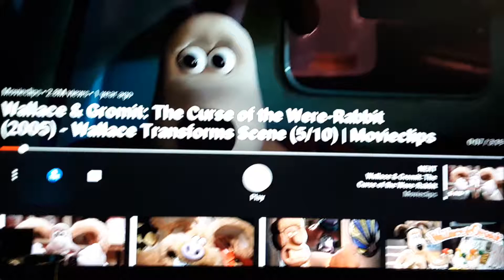Curse of the were rabbit